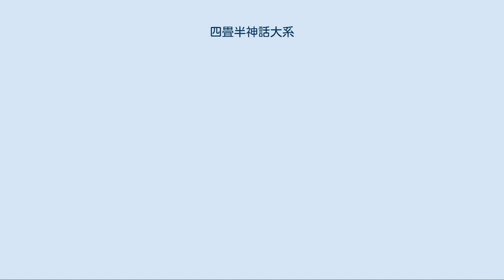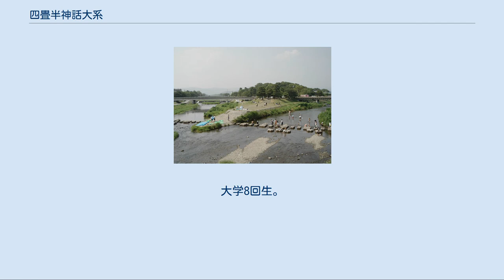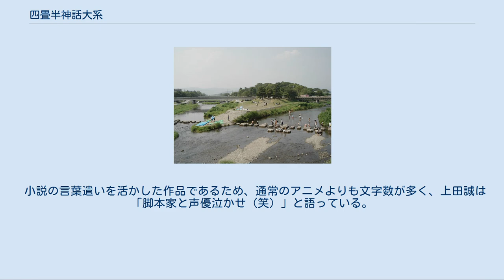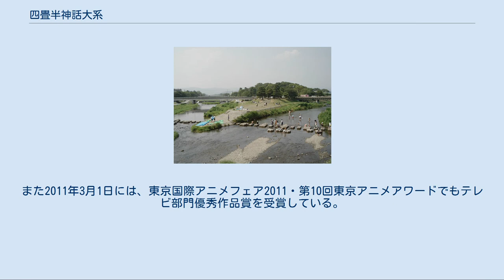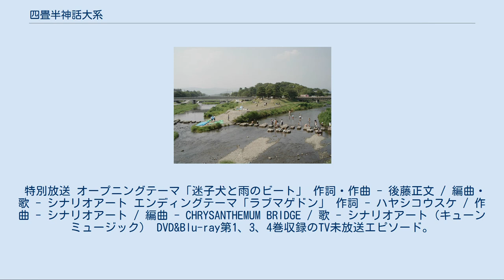四畳半神話大系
『四畳半神話大系』（よじょうはんしんわたいけい）は、森見登美彦による日本の小説である。
書き下ろしで太田出版より2005年1月5日に刊行された。
文庫版は2008年に角川書店（角川文庫）より刊行された。
2010年には『ノイタミナ』にてテレビアニメ化された。
 京都市を舞台に、京都大学3回生の男子学生が、1回生時に選んだサークルによって自らの大学生活をいかに変えていったか、その可能性を描く一人称小説。
独立した4話から構成される。
『太陽の塔』によるデビュー後、太田出版の編集者（北尾修一）から「ウチで『太陽の塔』みたいなくされ大学生が出てくる作品を書いてほしい」と持ちかけられたのが執筆のきっかけだといい、舞台設定などは『太陽の塔』と似通っている。
 『太陽の塔』との大きな違いは、並行世界の要素が取り入れられている点である。
各話で「私」は異なるサークル・組織に所属するが、結末や登場人物が共通・関係しあっており、第4話で「私」は並行世界を横断することになる。
物語の最後に並行世界であることが明かされる展開ではなく、各話の書き出しが統一されているなど、各話が全て並行世界であることを前提に描かれる。
並行世界のアイデアには『キューブ』の影響もある。
 テレビアニメは11話構成であるため、アニメ化に際しては、全体の印象や設定を損なわないよう配慮しつつ、小説版の各話のエピソードやパーツを組み替えて、10パターンの並行世界にまとめ直された。
 2008年8月に韓国語版『다다미 넉장반 세계일주』が図書出版ビチェから、2009年12月に繁体中国語版『四疊半宿舍, 青春迷走』が時報文化から、2010年8月に簡体中国語版『四畳半神話大系』が上海人民出版社から刊行されている。
 ※声はテレビアニメ版における声優を示す。
 私 声 - 浅沼晋太郎 主人公であり、物語の語り手。
農学部に所属する大学3回生で、元浪人生。
身長は180㎝ほど。
下鴨幽水荘（しもがもゆうすいそう）に住む。
プライドと理想は高いが、非活動的で社交性の低い地味な青年。
大学入学を機にサークル活動を通じて「薔薇色のキャンパスライフ」を目論むも、小津とともに不毛で無意義な大学生活を送る破目になる。
1回生の夏に女性関係で痛い目に遭い、サークル内の交友関係が上手くいかず孤立し、また小津に感化されたこともあって、性格が一層捻くれてしまう。
理想の女性像は「ふはふはして、繊細微妙で夢のような、美しいものだけで頭がいっぱいな黒髪の乙女」。
 ジョニー 声 - 檜山修之 もう一人の「私」。
アニメでは比喩表現としてデフォルメされたカウボーイ姿で描かれ、馬に跨っている。
 小津 声 - 吉野裕行 「私」の宿敵であり盟友。
工学部電気電子工学科に所属しているにもかかわらず電気も電子も工学も嫌いで、1回生終了の時点では取得単位数も成績もひどい低空飛行だった。
「私」とは同学年。
偏食家であるため顔色が悪く、妖怪に例えられるほど不気味な風貌。
3度の飯より悪行が好きな天邪鬼で、他人の不幸をおかずに飯が3杯食える。
しかし立ち回りが巧く、多くのサークルや組織に所属して京都中に広い人脈と情報網を築き、「私」とは対照的に無意義な学生生活を存分に楽しんでいる。
樋口を熱心に師事し、何事においても樋口の弟子であることを優先する。
意外にも恋愛に関しては一途で、実は小日向さんと付き合っている。
親からはたくさんの仕送りを送ってもらっているうえに、浄土寺の砂糖菓子みたいなマンションに住んでおり、主人公を家にはあげたことはない。
ただし、明石さん、羽貫さんはいったことがあるように描写されている。
 多くのサークルに所属することから、「私」はどのサークルを選んでも小津と巡り合い、悪友となる。
小津いわく「運命の黒い糸」で結ばれた運命共同体。
勝手にサークル内での立場を悪くしていく「私」を、時には煽り立て、時には天才的な立ち回りで助ける。
アニメ版では「私」を踏み台にして組織でのし上がっていく側面が強調されている。
原作では「私」と酒を飲む場面が出てくるが、アニメ版では酒が飲めないらしい。
 明石さん 声 - 坂本真綾 「私」と小津の、1年下の後輩。
工学部建築科に所属。
理知的でクールな黒髪の乙女であり、歯に衣着せぬ物言いで周囲を寄せ付けない。